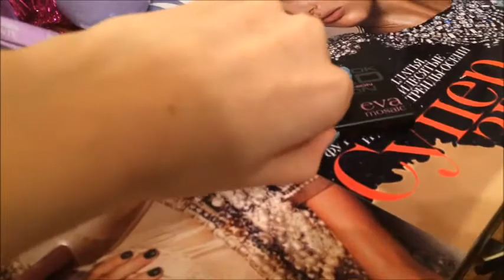Покупка косметики! тени и карандаш для губ от Eva mosaic!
Тени Eva mosaic Fashion Look - 01;
Карандаш для губ Eva mosaic - флирт.